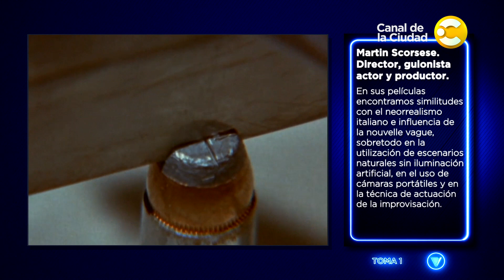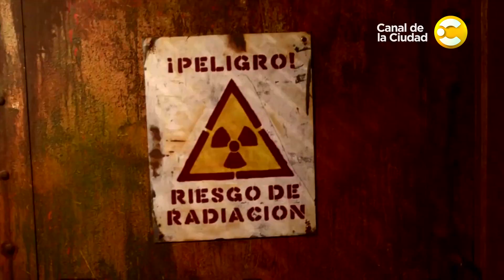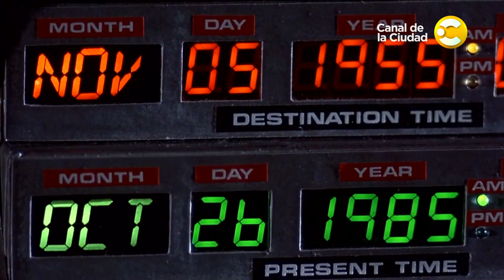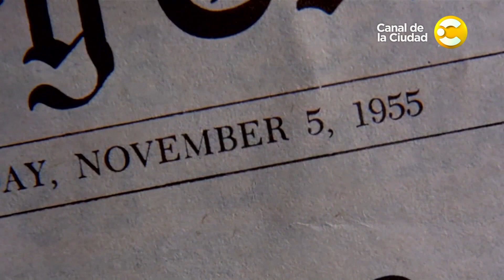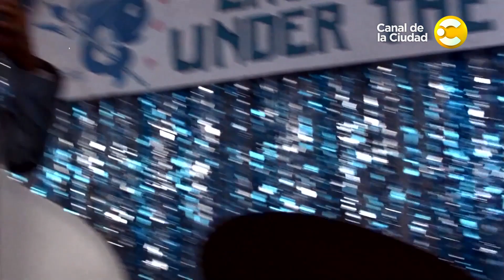Hoy hablamos de guión y técnicas narrativas analizando Volver al Futuro y mucho más en Toma 1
En Toma 1 esta semana tenemos un estreno imperdible, se trata de Dumbo, live action del clásico de 1945 en este caso dirigida por Tim Burton. Como siempre aprendemos un poco más con "cine escuela" y hoy hablamos de guión y técnicas narrativas analizando Volver al Futuro. Javi recomienda un estreno de una serie que promete mucho, NCSI, narra las operaciones de un equipo élite de agentes especiales cuya misión es la de investigar cualquier crimen que tenga que ver con los servicios Navales. Otro de los estrenos que te esperan para la semana es La Rebelión, film de ciencia ficción donde la raza humana fue sometida por extraterrestres que invadieron hace más de 10 años. ¡No esperes más, compra tus entradas y disfrutá de Toma 1!